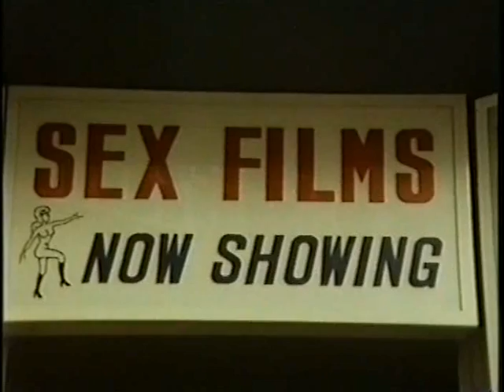Neil Innes - Star of the Sexy Movies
Neil sings this Eric Idle penned song on Rutland Weekend Television.